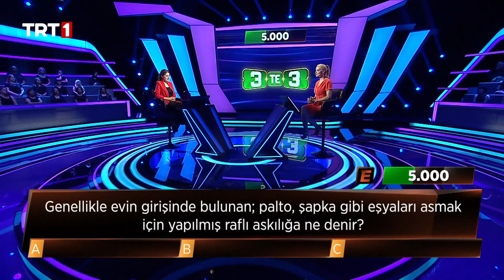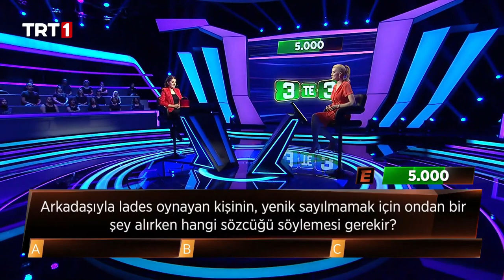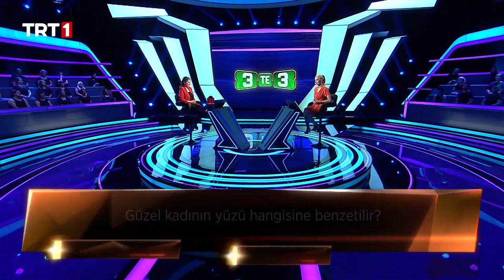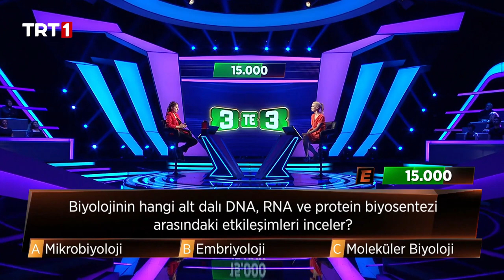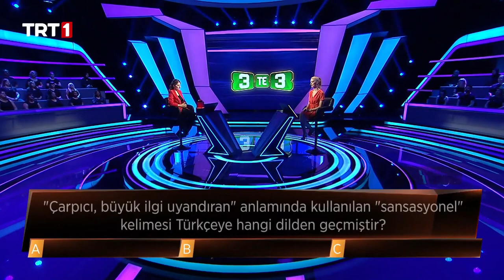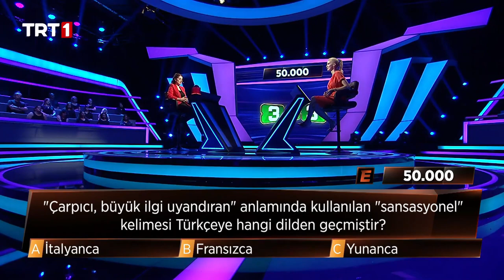3TE3 Bilgi yarışması - Tuğba Çalta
3’te 3’ün 102.bölümünde yarışan;
Tuğba Çalta.

3'te 3 Bilgi Yarışması TRT1’de!